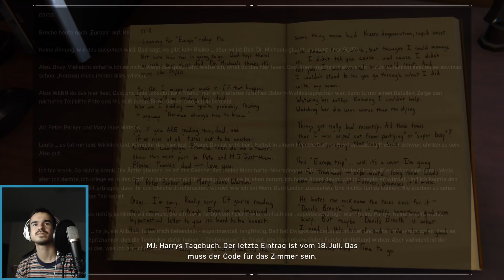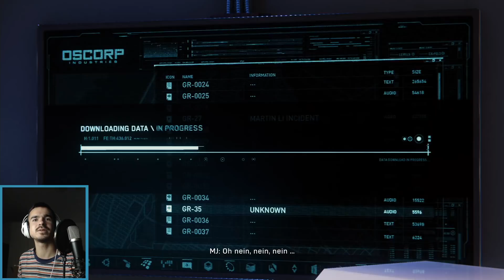MARVELS SPIDER-MAN : Lets Play #18 - 1 STUNDEN SPECIAL !!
Viel Spaß mit meinem 18. Lets Play zu Marvels Spiderman Freunde.